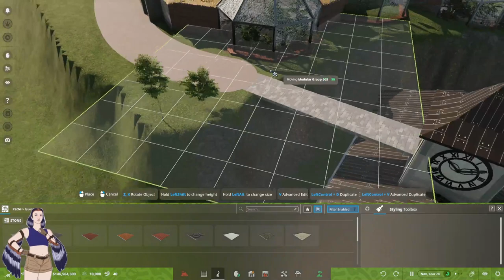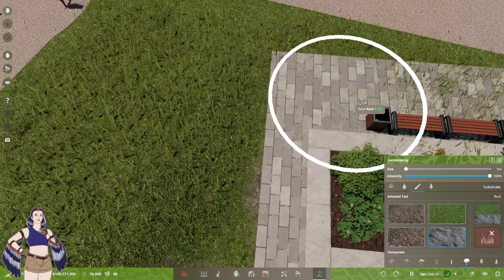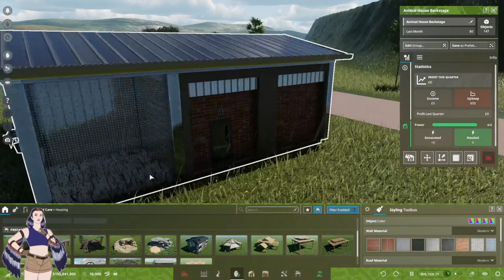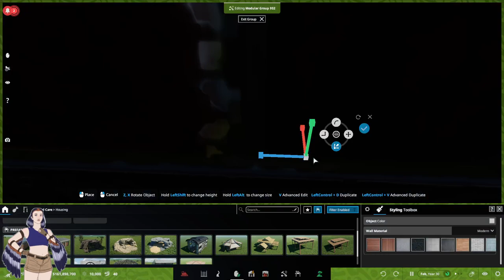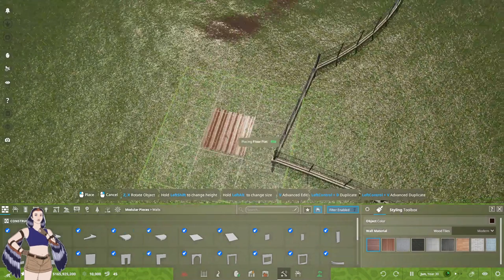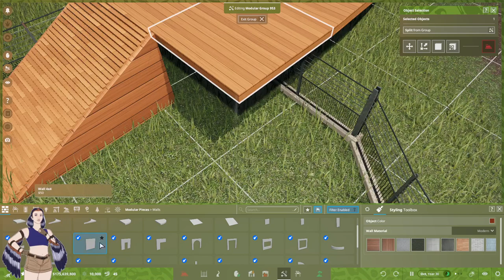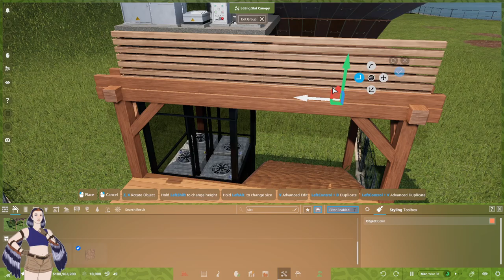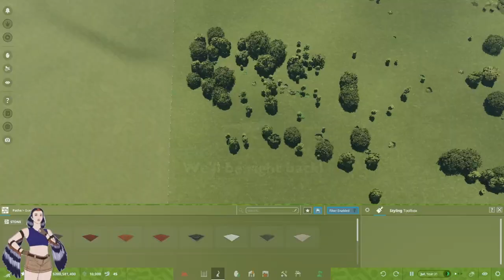Before the Flood - Prehistoric Kingdom LIVE Part 13 - 11/08/2022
Prehistoric Kingdom is an early access park builder, centered around making a zoo for dinosaurs and other extinct animals! Featuring the voice talents of Nigel Marvin, and a detailed building system and enclosure design, this is one game Dizzy is extremely excited by!

Cometh part 13, cometh the flood, as we fill out our park with a great lake centerpiece! Dizzy shows off their artistic 'skills' painting on the ground, and we begin a bridge across a new enclosure!